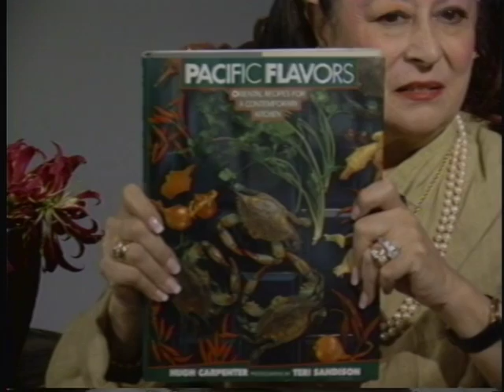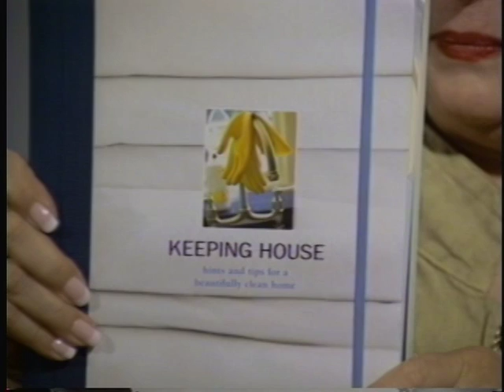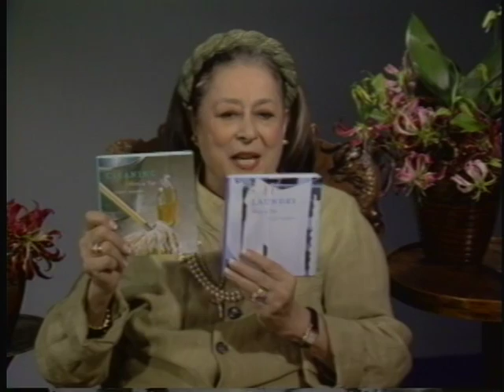Joan Quinn Profiles: Hugh Carpenter and Cindy Harris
Joan Quinn interviews writer/cooking teacher Hugh Carpenter and author Cindy Harris.  This show was produced August 4th, 2005.